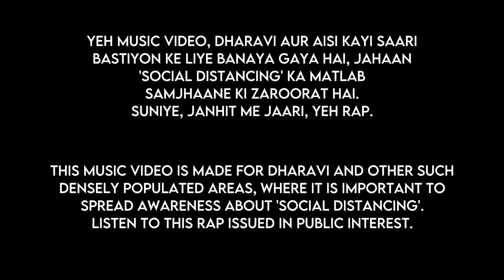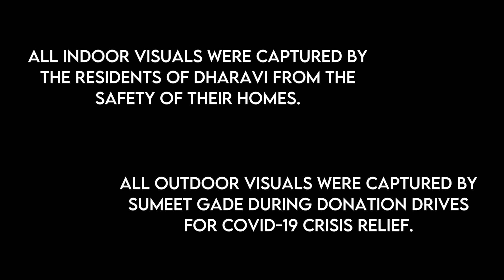Doori Hai Zaroori | Social Distancing Rap | Abhijit | Priyanka | Gandhaar | Jason | Gully Boy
Doori Zaroori Hain Credits:

Concept by: Jason Menezes
Lyrics: Priyanka Surve

Thanks to the team of Doori from Gully Boy for the inspiration:

Song: Doori
Singer: Ranveer Singh
Lyrics: Javed Akhtar & DIVINE
Produced by & Programming: Rishi Rich
Backing Vocals: Divine
Studio: Spaceship Studios
Mixing: Nakul Kamte & Vrikpal Singh Khambay
Mastering: Vrikpal Singh Khambay
Guitar Sample: Ankur Tewari
Music Supervisor: Ankur Tewari
Music Label: Zee Music Company

Yeh music video, Dharavi aur aisi kayi saari bastiyon ke liye banaya gaya hai, jahaan 'Social Distancing' ka matlab samjhaane ki zaroorat hai. Hum Gully Boy aur uske music team ko dhanyawaad dete hai hume prerna dene ke liye. Umeed karte hai aap yeh janhit me jaari Social Distancing wala Rap sunenge aur isse like aur share karenge.

This music video is made for Dharavi and other such densely populated areas, where it is important to spread awareness about 'Social Distancing'. We are thankful to the music team of Gully Boy to give us inspiration to write and produce this song.